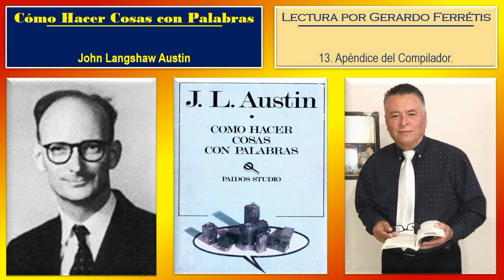Cómo Hacer Cosas con Palabras. 13. Apéndice del Compilador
Cómo Hacer Cosas con Palabras. John Langshaw Austin.
Cómo Hacer Cosas con Palabras. John Langshaw Austin. 13. Apéndice del Compilador.